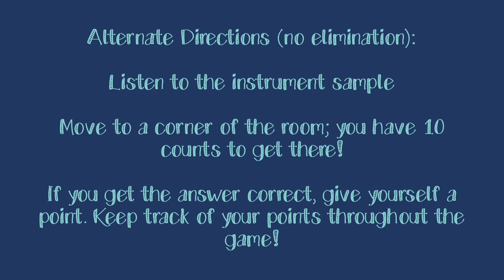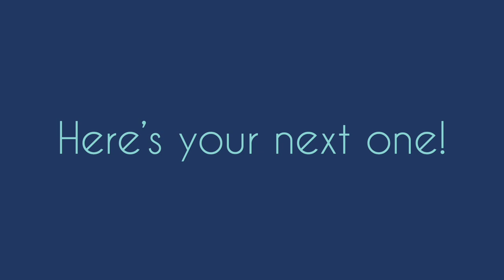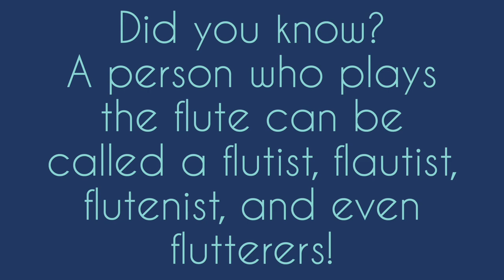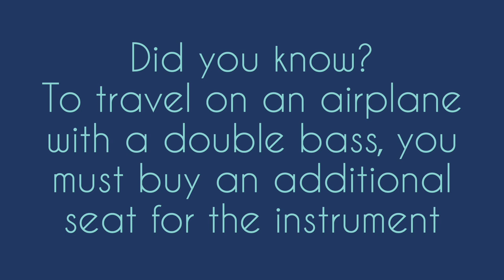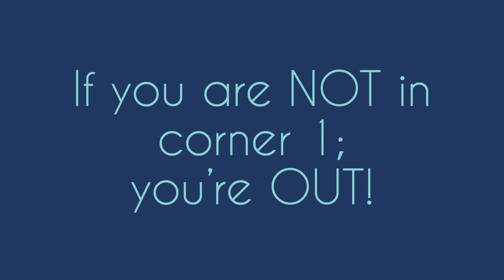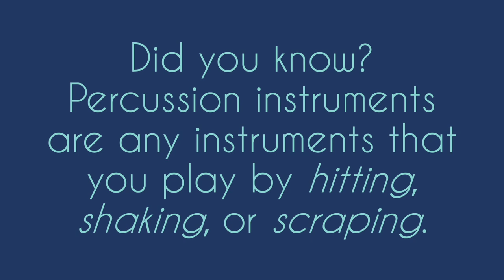Four Corners Game: Instrument Families: Level 1--Instruments of the Orchestra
This game is great for any music classroom! There are directions both for elimination-style game and non-elimination. Move to a corner, listen to the instrument sample, and have fun!

If you like this, please consider supporting my coffee habit so I can keep making these videos!

You can also visit my Etsy store to find classroom posters, music teacher shirts and more!